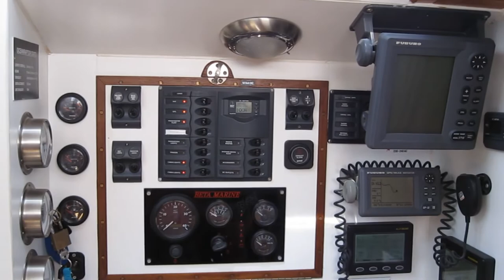Custom Sloop - Boatshed - Boat Ref#263342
Custom Sloop for sale with Boatshed Gibraltar Photos and video taken by Boatshed Gibraltar